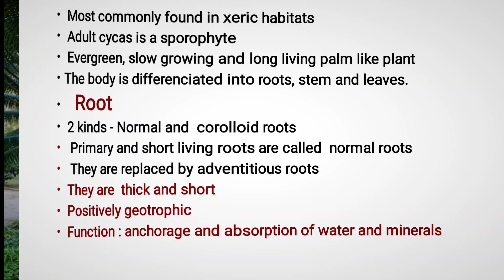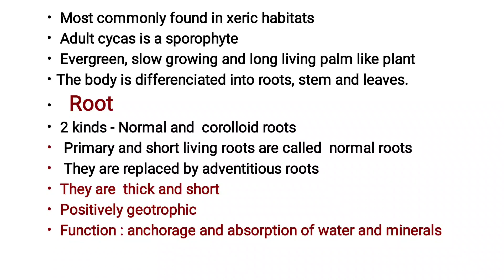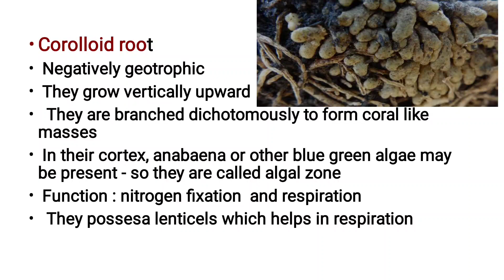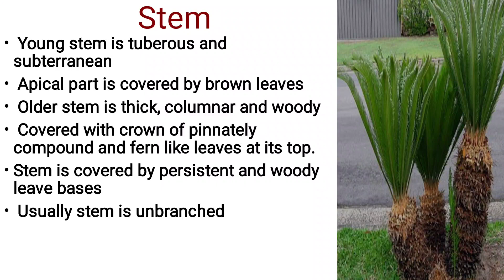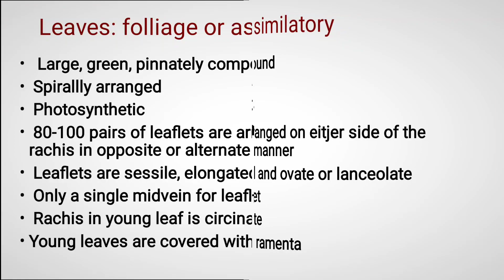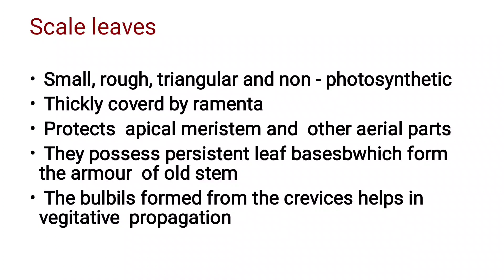cycas # calicut university 5th sem# malayalam gynmosperm cycas# morphology